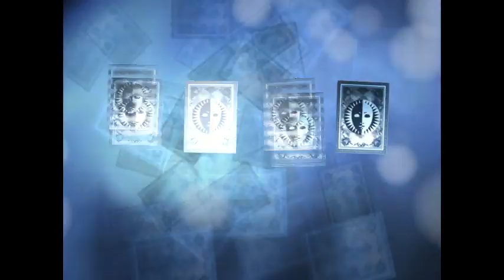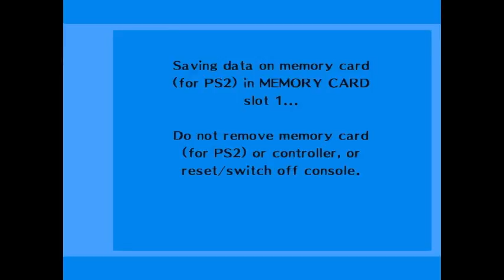Persona 3 FES -Journey-100% HARD mode-Part 80-Hell Knight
In this Walkthrough I will try to make a 100% Run of Persona 3 FES The Journey and by 100% I mean  all the things in the list below :

Max social-links

100% Persona compendium

Collecting all items (at least one of each item) except the items  I will give to Elizabeth to finish some of her requests (I can't keep them if I want to finish all the requests) and the Christmas-eve date item (I can only get one from the five possible items)

Collecting all equipment and that means: all rare equipment from tartarus; all the equipment from Elizabeth requests; all equipment from the antique shop  and all hearts equipment and since you can't hold more than 300 piece of equipment I will unlock all the equipment in the police station without keeping them except the summer outfits (you can get all those equipment anytime you want from the police station)

All key items

All Fusion spells

And i will try to do all this in HARD mode

Part 80: Hell Knight

Stats:

Lv 6 Academics:  Genius
Lv 6 Charm:          Charismatic
Lv 6 Courage:       BadAss

Items :

Equipment : Staunch Anklets

Key items :

S.links :

Fusion spells :

Elizabeth requests :

Personas : Narasimha